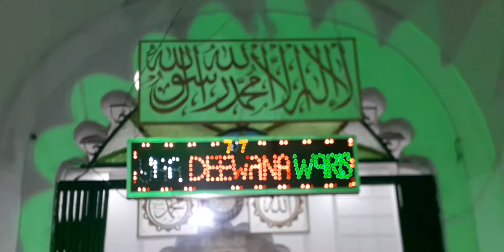Ziyarat Roza Mubarak Urs Sarkar Haji Syed Dewana Shah Waris RH ll BABA MD SHAKIL HUSSAIN SHAH WARSI